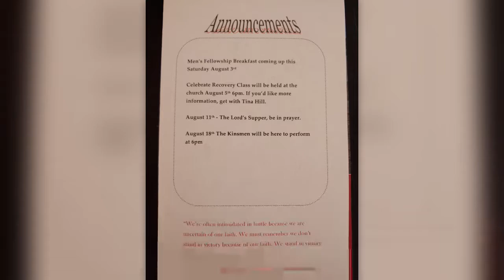08/04/2019 Morning Service At LCBC With Pastor Gary Terry